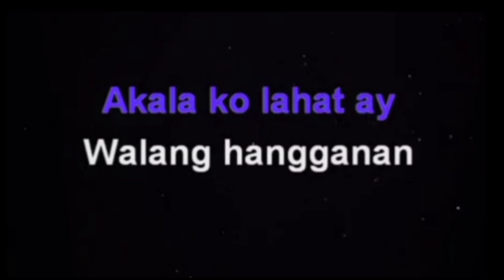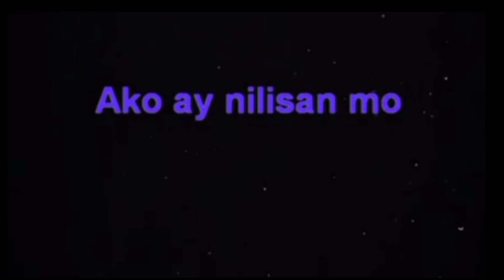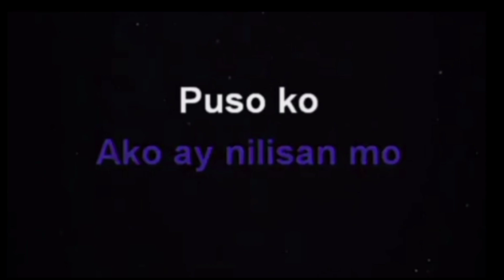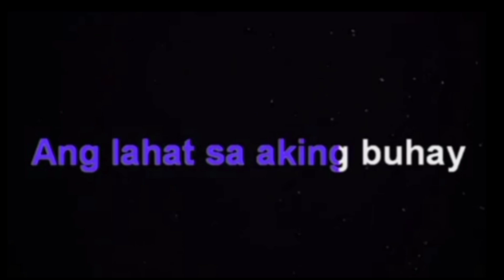GUHIT NG PALAD - IMILDA PAPIN KARAOKE Ingkoy karaoke